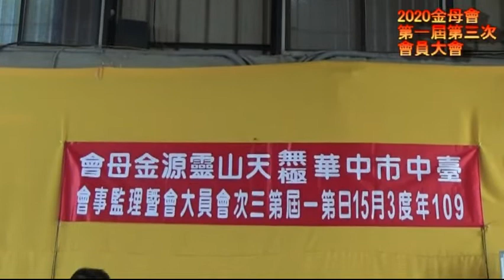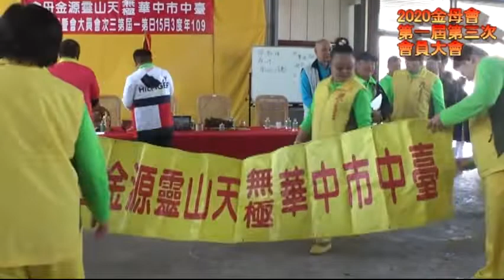2020〈A〉中華天山靈源金母會第一屆第三次會員大會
〈類別〉非營利組織與行動主義
中華天山靈源金母會第一屆第三次會員大會
日期：109年3月十五日